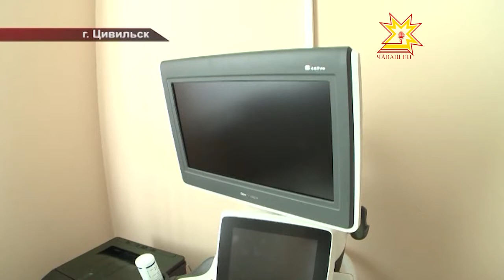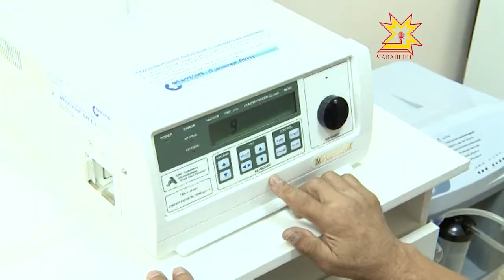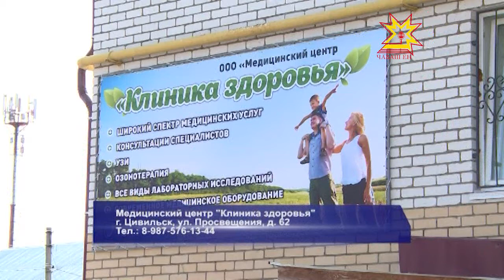В центре Цивильска открылась «Клиника здоровья»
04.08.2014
В ближайшие выходные Цивильск отмечает 425-летие. Но горожане уже получают подарки, в центре города начала работать «Клиника здоровья».